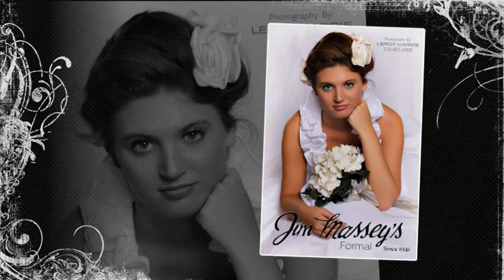L&L Photography Wedding Portfolio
Our Wedding Portflio.
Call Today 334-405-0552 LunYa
                 Lunya Harris